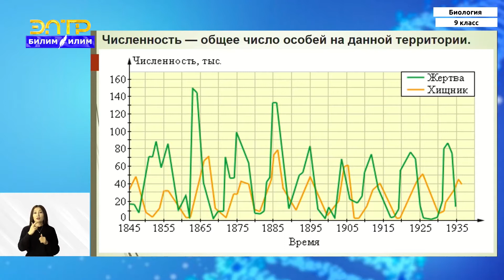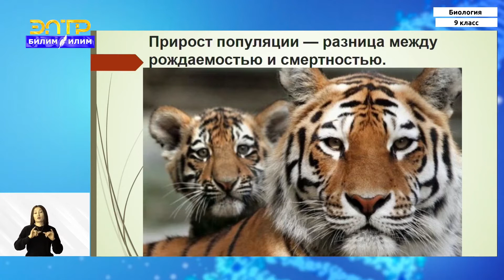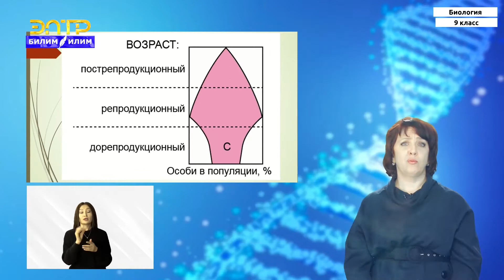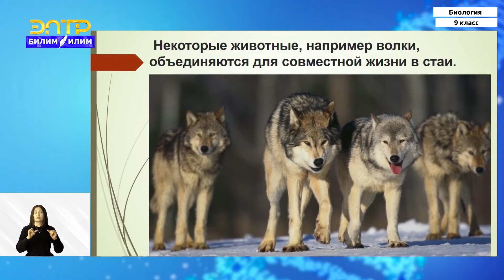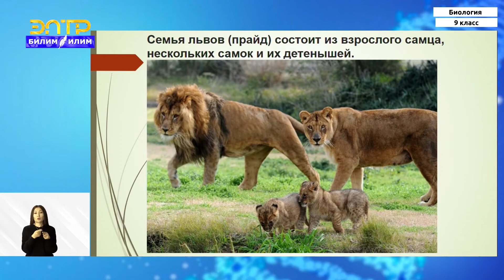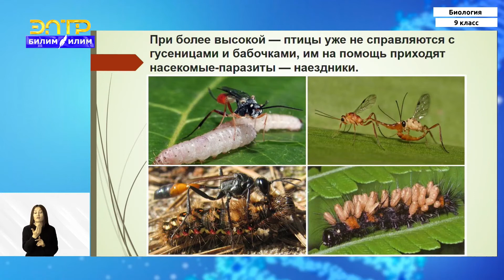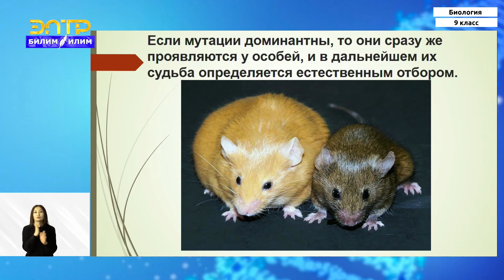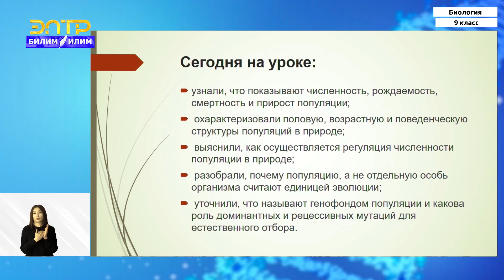9-класс | Биология | Популяция как форма существования вида в природе Популяция как единица эволюции